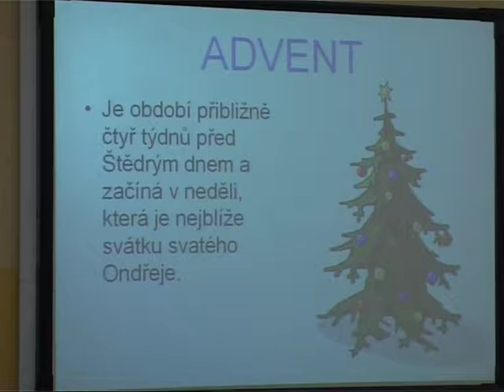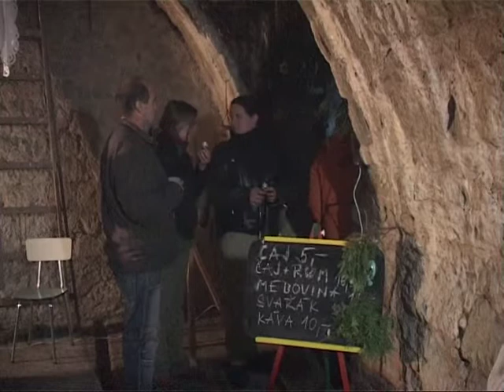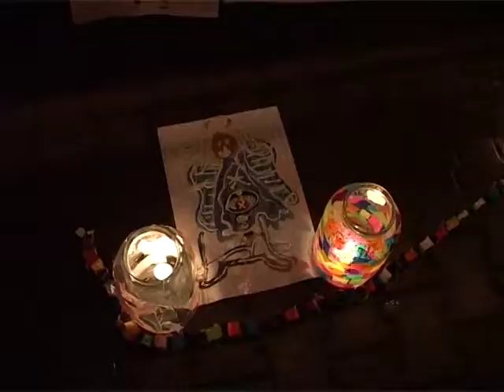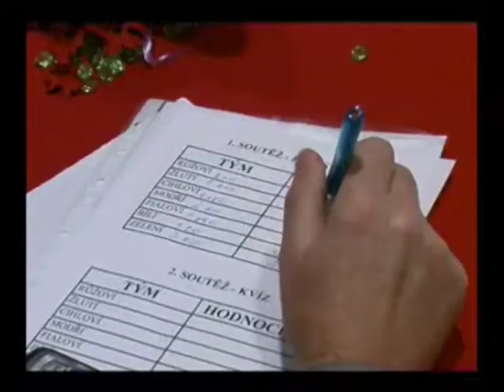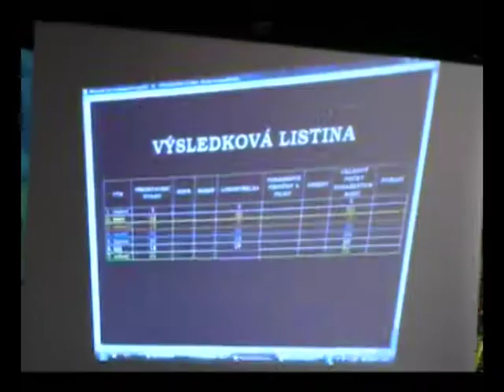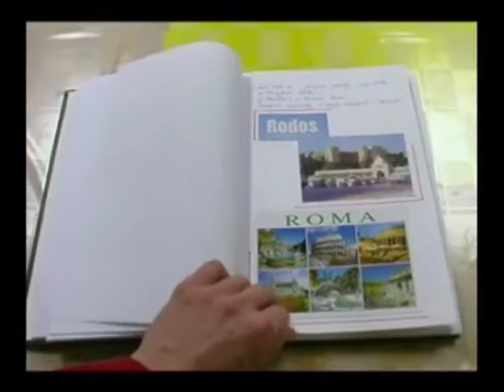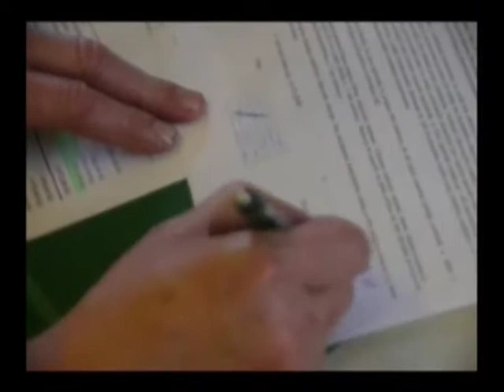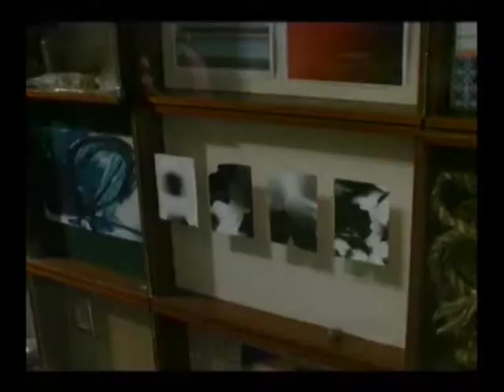Zprávy KTV Štětí - 50. týden 2008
Předávání plaket Janského
Adventní hodina na ZŠ TGM
Adventní neděle v pivovarských sklepích v Radouni
Rozsvícení vánočního stromu na Novém náměstí
Mikulášská nadílka DDM
Pozvánky